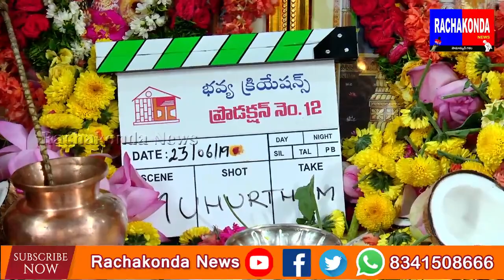నితిన్ హీరోగా ప్రియప్రకాష్ జంటగా నూతన చిత్రం ప్రారంభం | Rachakonda News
నితిన్ హీరోగా ప్రియప్రకాష్ జంటగా నూతన చిత్రం ప్రారంభం
Rachakonda News is an emerging Telugu YouTube & Hyderabad Cable Channel covering Politics, Government, Business, Health, Devotional, Sports and Entertainment.

Rachakonda News has regular news updates including Breaking & Exclusive Live News, Zonal News Bulletin, Telangana News, AP Roundup,  Exclusive interviews with politicians and social service activists as well awareness programs and all important news updates from AP & Telangana.